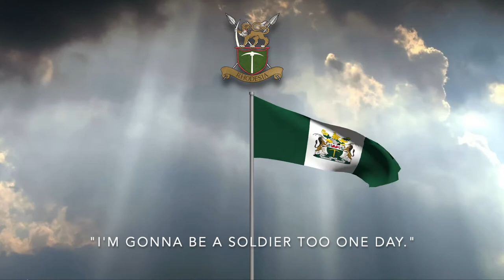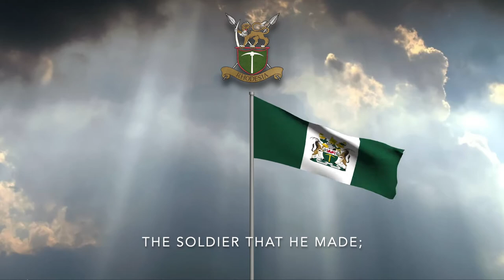Rhodesian Folk Song - "Nobody Was There"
Flag: National Flag of Rhodesia (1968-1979)
Emblem: Emblem of the Rhodesian Security Forces (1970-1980)